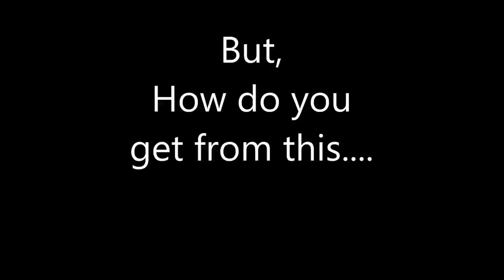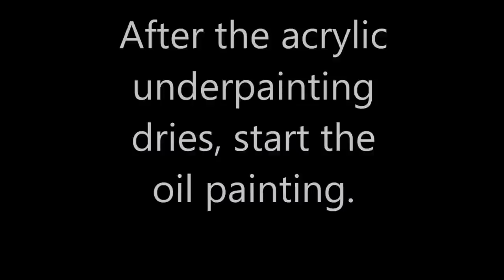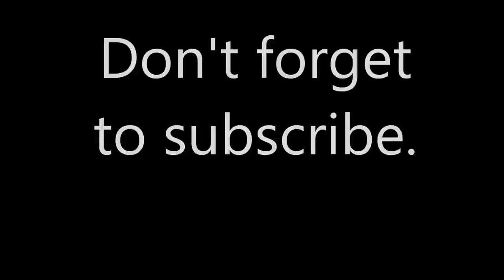How to paint fantasy art illustrations like Frank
How to paint fantasy art illustrations like Frank Frazetta or Boris Vallejo. girl with tiger by pallominy after frazetta